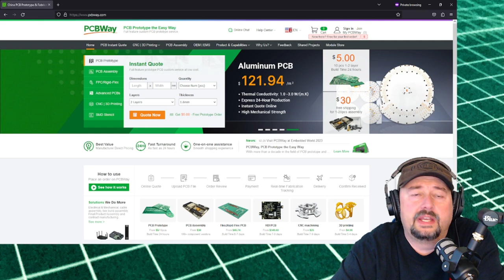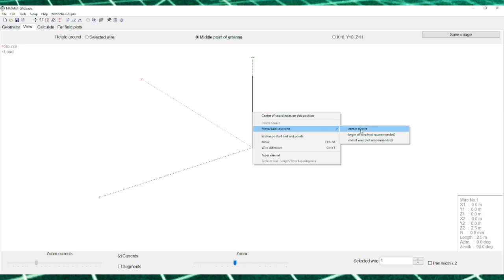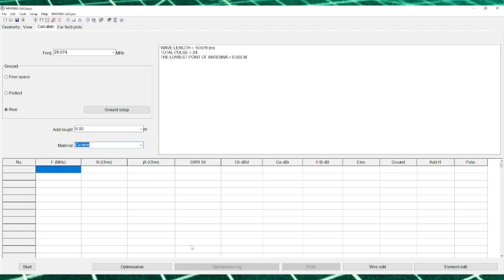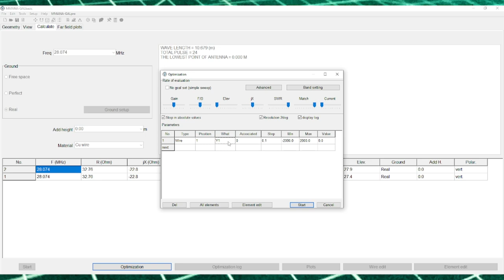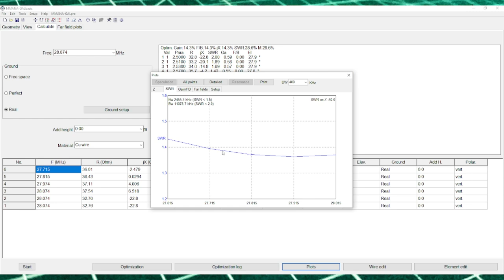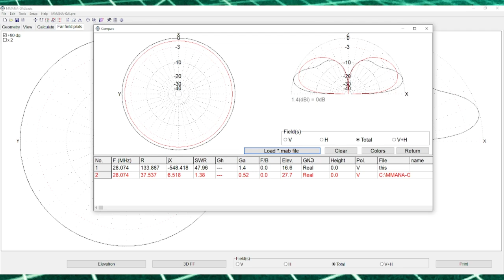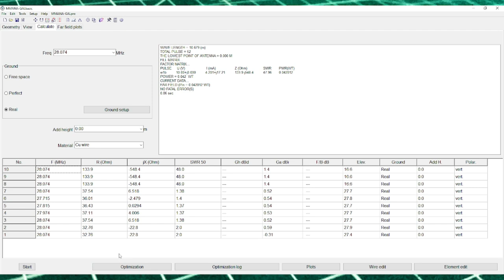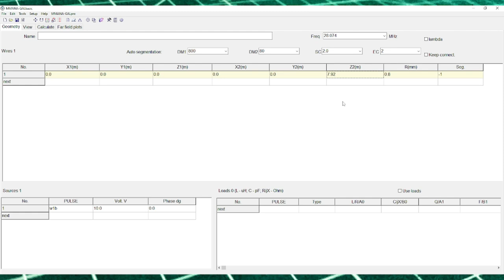1/4 vs 5/8 Wave Vertical Antennas Compared with MMANA GAL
In this video, we model two ham radio antennas; a 1/4 and 5/8th wave using MMANA-GAL Antenna Modeling Software.  Cheap & quick PCB, 3D Printing, CNC machining, and fabrication services from PCBWay.